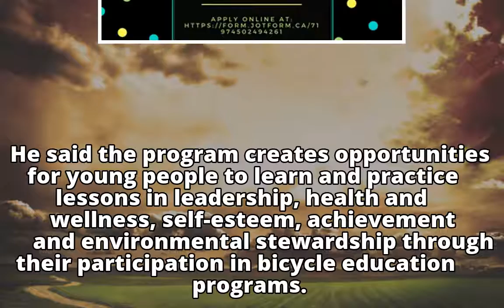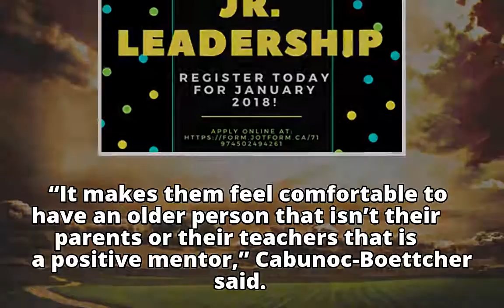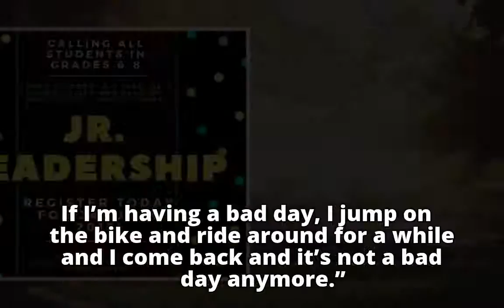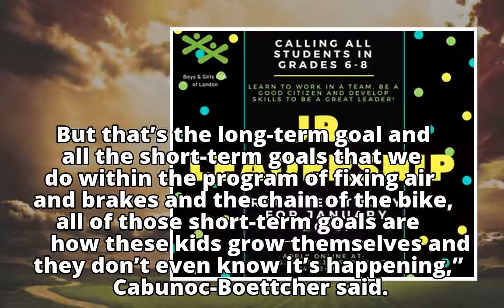Calgary after-school program provides life lessons and free bikes